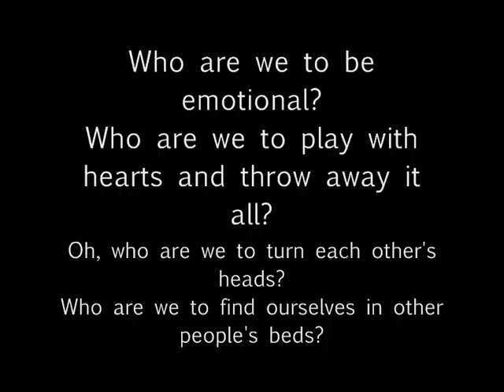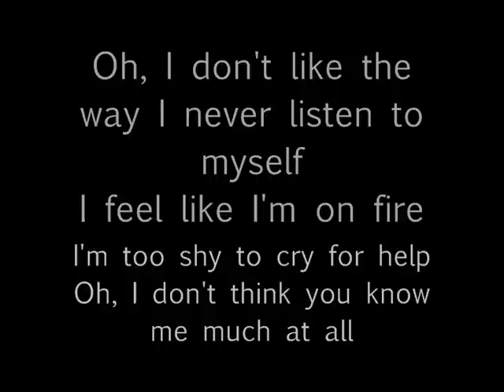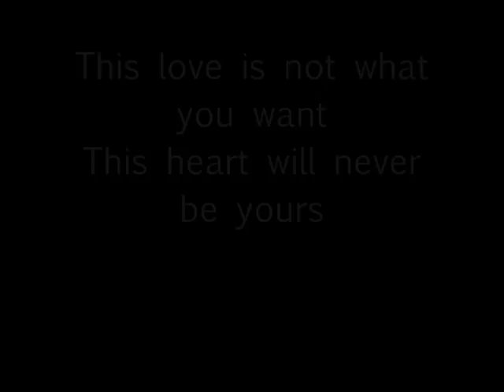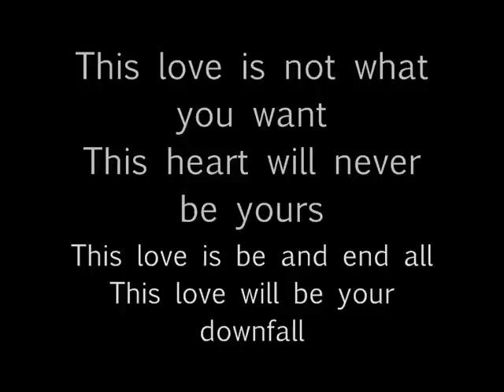Ellie Goulding - This Love (Will Be Your Downfall) (lyrics on screen)